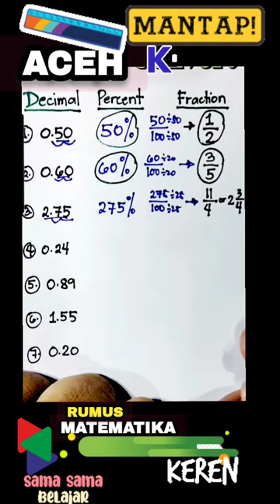MATEMATIKA | Cara Hitung Mudah Fraction & Decimal & Percent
MATEMATIKA | Cara Hitung Mudah Fraction & Decimal & Percent video facebook instagram twitter indonesia @waterjoe303

Hai Guys